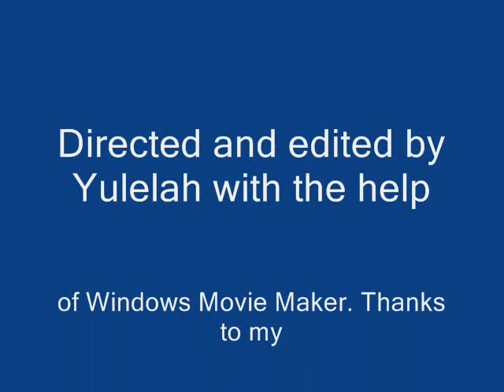Announment From Yulelah.wmv